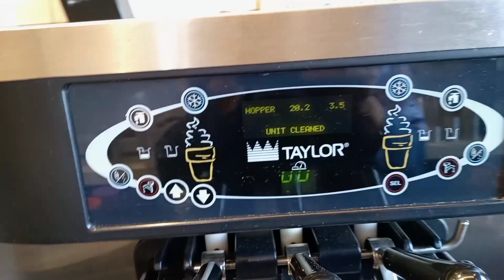cleaning of taylor ice cream machine,change gasket and scraper blade